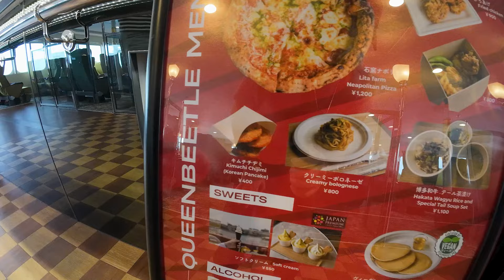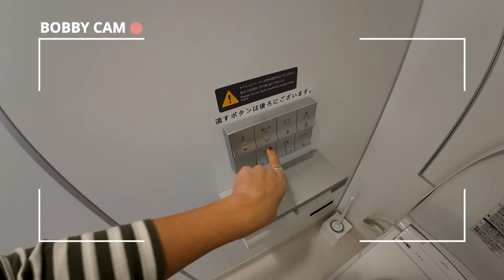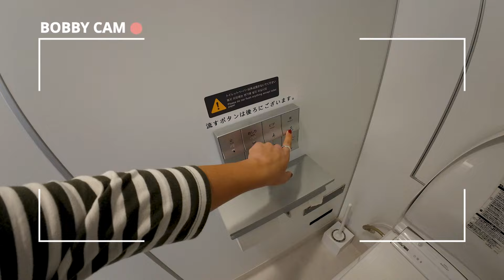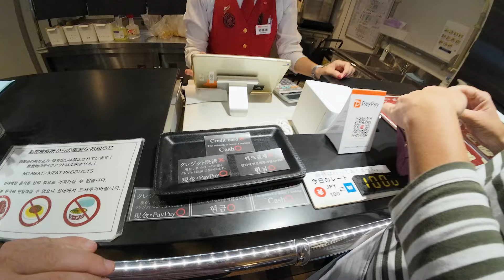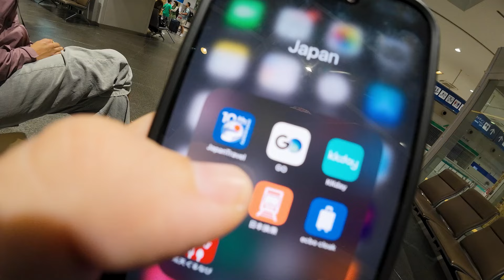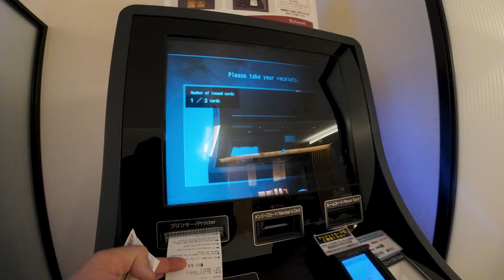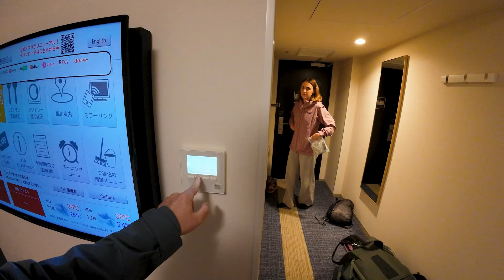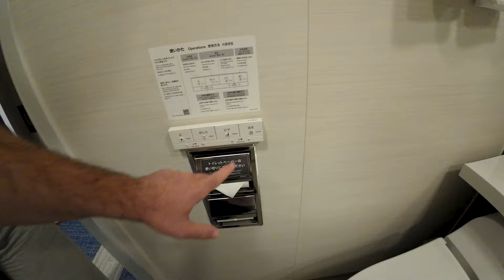First Class Ferry!!! Korea to Japan 🇰🇷 🇯🇵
We took a first class ferry from Busan in Korea to Fukuoka in Japan and what a ferry it was!!! It was an economical and exciting experience and I would highly recommend anyone that wants to travel from Korea to Japan to try this ferry out!!!

If you are new here, welcome! We are a small new channel who like to travel and show you the world through our eyes. 🙏